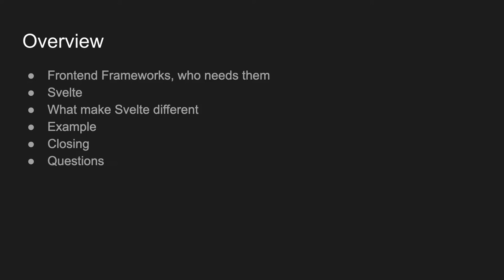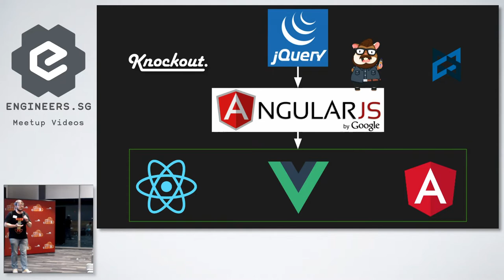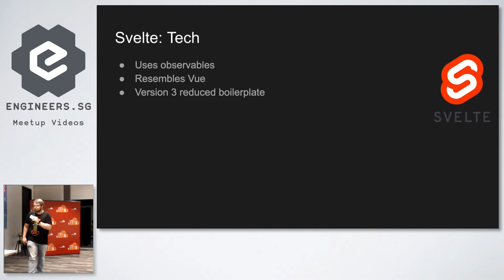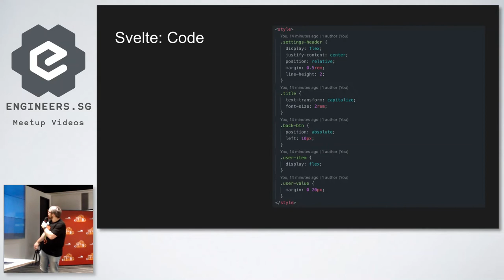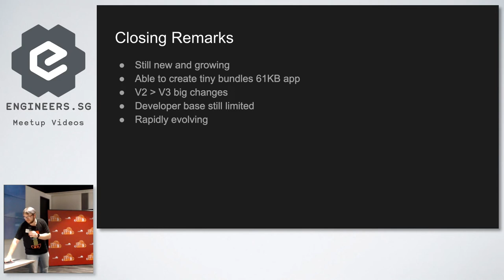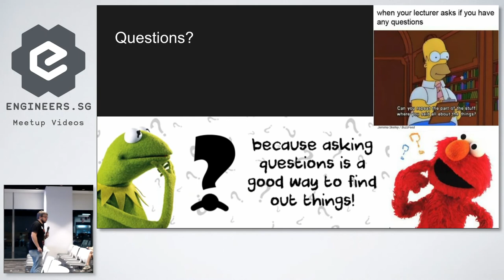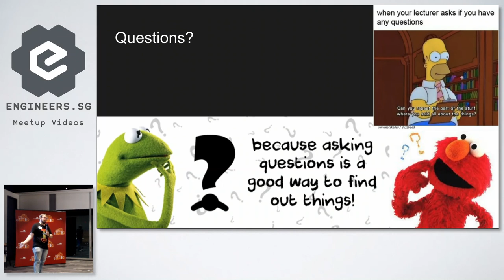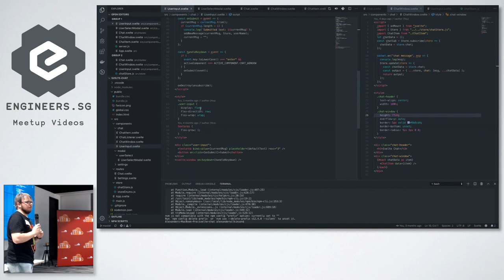Svelte: streamlined, lightweight web apps - talk.js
Speaker: Alex Wilkinson

Recorded by: Ambrose